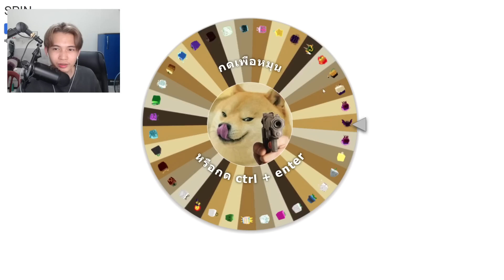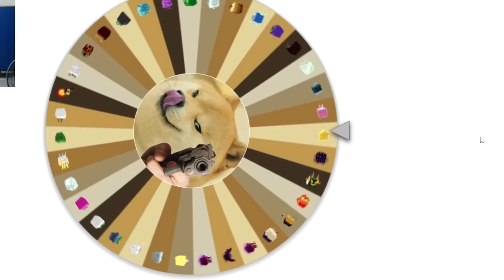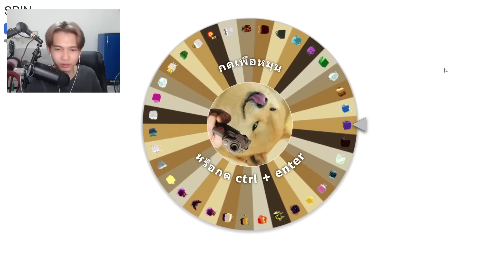Roblox ท้าพี่ไอซ์PVP 1-1 โหดจัด555+ (BloxFruits)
ลงคลิปทุกวัน อังคาร พฤหัสบดี เสาร์ อาทิตย์